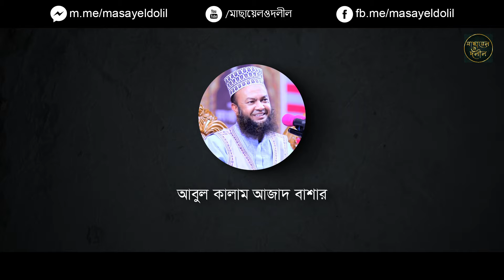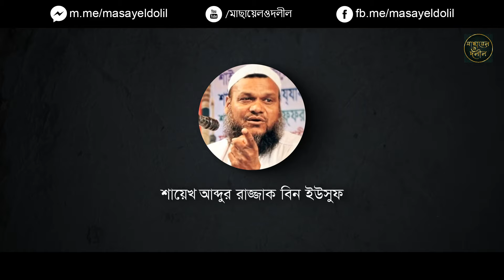কুরবানি করা ফরজ, ওয়াজিব নাকি সুন্নাত ? কুরবানী করার বিধান কি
'Qurbani' is a special act of worship in Islam. This is the Sunnah of Hazrat Ibrahim (peace be upon him). Since the era of Ibrahim Alaihis Salam, Muslims have sacrificed animals to Allah. Many scholars consider this provision of Qurbani to be obligatory and many scholars consider it Sunnah. In this video, scholars discuss the Shari'i provisions of Qurbani.

Lecture given in this video:
00:00 intro
00:07 D. Mizanur Rahman Azhari
00:47 Mufti Kazi Ibrahim
01:35 D. Abul Kalam Azad Bashar
04:32 Shaykh Abdur Razzaq bin Yusuf
07:17 Sheikh Ahmadullah

Like the video if you like it, and share it with others.